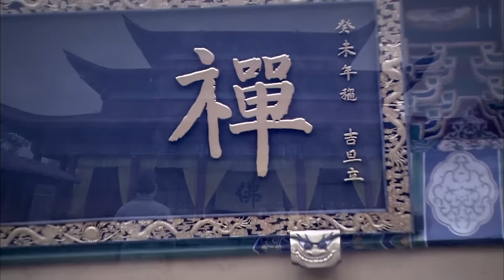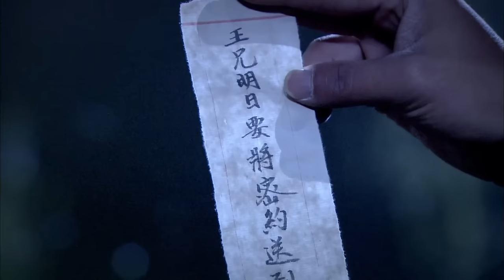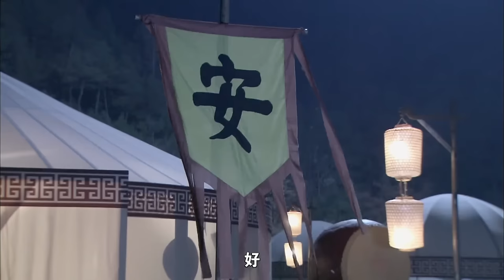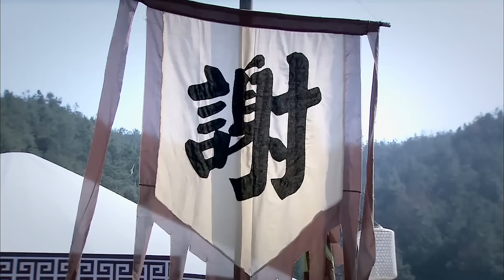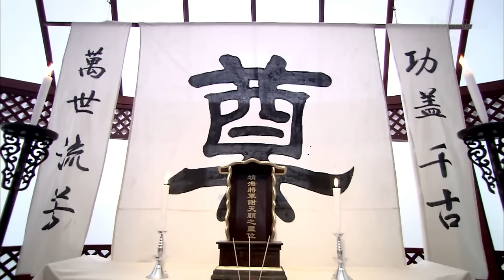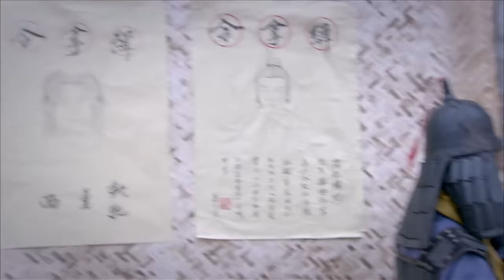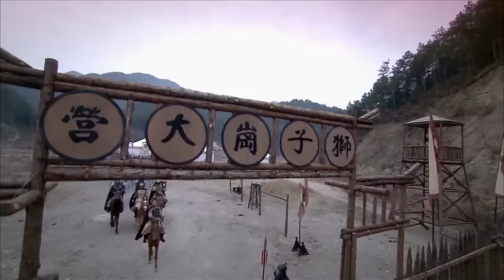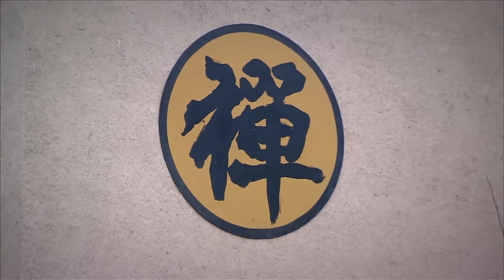【Kung Fu Movie】少林猛虎之精忠報國 10丨Tiger Kung Fu of Shaolin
🎬影片详情
明朝中叶，皇帝年少，朝野腐败。大太监李瑾忠把持朝政大权，人称“九千岁”，他不但诛杀异己残害忠良，更与倭寇勾结,鱼肉百姓。洪州的惠王收集了九千岁的通倭罪证前往京城，希望能在皇帝和百官面前一举扳倒九千岁。为保护惠王安全，初出茅庐的杨恕和华安众僧一路护送。在艰苦的护送途中，杨恕结识了锦衣卫将领马千秋与惠王之子朱辰钧，三人惺惺相惜，结为兄弟，共同对抗九千岁。狡猾的九千岁没有坐以待毙，他不断派出刺客，企图销毁一切证据。一时间，京城里充满了明争暗斗。九千岁凭借权势，成功抹杀了惠王带来的证据，令惠王陷入束手无策的绝境。杨恕并没有放弃，他历经艰辛考取武状元，在九千岁的层层阻挠下取得了最关键的罪证密信。有了密信，就等于掌握了绝地反击的杀手锏，杨恕和惠王都认为胜利在望了。不料最后关头密信被人窃取，九千岁布下陷阱，反而令惠王等人背上了叛乱的罪名。惠王被迫自刎，杨恕协同朱辰钧逃往华安寺避难。
九千岁消灭了心腹大患，气焰更甚从前。而杨恕的结义兄弟马千秋居然背叛兄弟情，成为了九千岁的爪牙，并亲自前往华安寺抓捕了朱辰钧。为拯救朱辰钧，愤怒的杨恕踏上了追击马千秋的道路。不料马千秋却处处相让，杨恕这才明白，马千秋是迫于形势，忍辱负重潜伏在九千岁身边。为了能最终扳倒九千岁，马千秋在结义兄弟面前自残身体，令杨恕钦佩。随后，杨恕三兄弟里应外合潜伏在京城寻找九千岁的罪证。终于，杨恕发现了九千岁的最大秘密：当年，九千岁制造了一起宫廷命案，并亲手杀害了皇帝的生母。此事揭出，众怒之下九千岁必然倒台。杨恕从东厂大狱中救出了目睹此事的人证，并证实九千岁企图谋朝篡位，最终取得了皇帝的信任。得知事情败露的九千岁狗急跳墙，杀入皇宫，杨恕及时带领援兵赶到，挫败了九千岁的进攻，显赫一时的九千岁终于落得个抄家问斩的下场。
九千岁之死，使得朝廷恢复了秩序，但沿海倭寇势力更加强大，屡屡进犯边境，洪州百姓民不聊生。杨恕随同靖海将军谢天顺接受皇命前往洪州抗倭。倭寇头目设下埋伏，企图将谢天顺截杀于半路。杨恕悉心护卫，成功识破了倭寇的诡计，保卫谢天顺安然抵达。谢天顺指挥谢家军一举击溃了倭寇的主力，洪州获得了暂时的安宁。
然而，真正的危机刚刚降临。继任为惠王的朱辰钧对皇帝的削藩政策感到不满，野心勃勃地秘密筹备谋反行动。为了积攒实力，朱辰钧不惜出卖国家与倭寇合作，并企图得到能统领天下僧兵的华安宝物僧兵符。为夺取僧兵符，朱辰钧杀死了马千秋之父，并嫁祸给杨恕。马千秋不明真相，追杀蒙冤的杨恕。在经历了痛苦的兄弟相残之后，马千秋最终发现了自己是被朱辰钧欺骗和利用，与杨恕尽释前嫌。兄弟重新联手，共同对抗朱辰钧。曾经的三兄弟，就此走上了截然相反的道路。
朱辰钧设下鸿门宴，企图杀死谢天顺，以铲除谋反之路上的最大障碍。杨恕、马千秋洞悉朱辰钧的计划，及时赶到援救。朱辰钧冷酷无比，对兄弟二人痛下杀手。谢天顺带领谢家军与朱辰钧展开了全面对垒，不料朱辰钧已经买通了谢天顺的手下大将与朝廷大臣，以皇帝名义降旨让谢天顺回京请罪，谢家军面临支离破碎的局面。为顾全大局，谢天顺将谢家军托付给杨恕，自刎明志。杨恕在困境中鼓舞士气，在危难中力挽狂澜，谢家军的大旗巍然不倒。在华安僧兵和谢家军的联合攻击下，朱辰钧退守洪州城。杨恕和朱辰钧在洪州城外展开了最后的对决。最终，杨恕及时发现了朱辰钧暗度陈仓的计划，将朱辰钧的叛乱部队一网打尽。
三兄弟清算着恩怨情仇，朱辰钧的野心在杨恕和马千秋的联手作战下彻底粉碎。